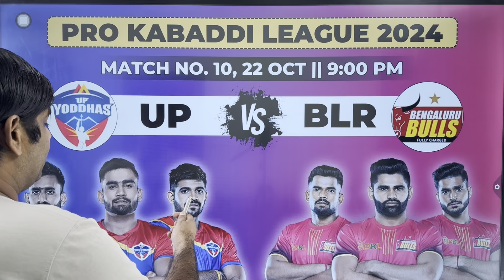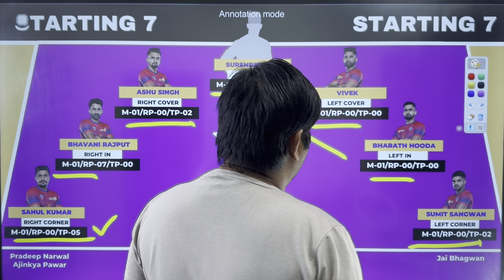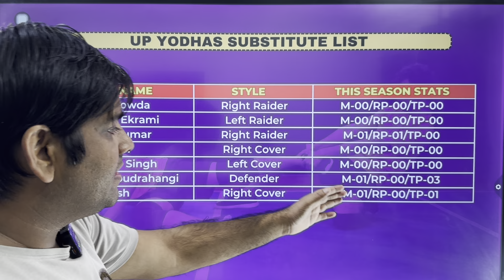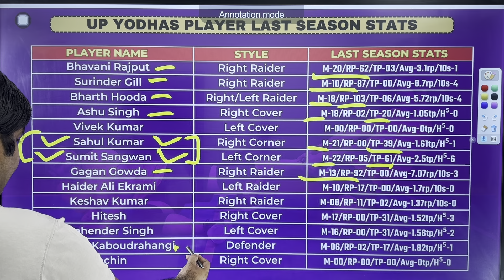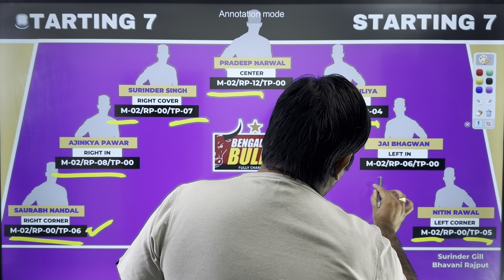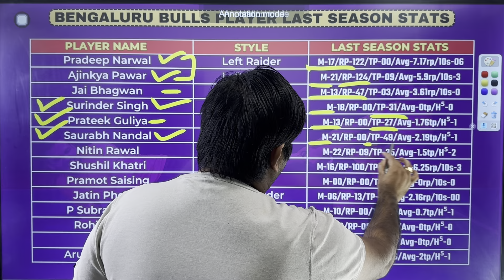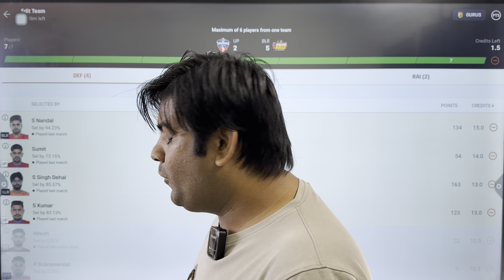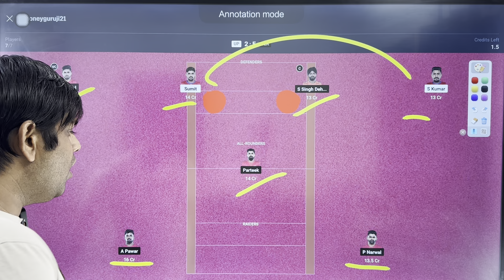UP vs BLR Kabaddi Team Prediction, up Yoddhas vs Bengaluru Bulls Team Prediction